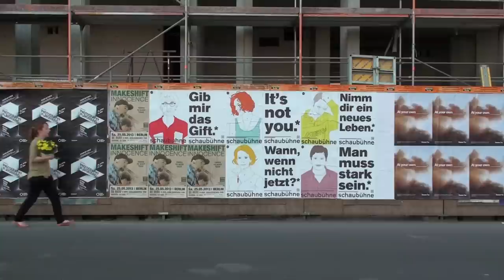Κ.ΒΗΤΑ - Ατέλειωτα Χρυσάνθεμα (Official Video)HD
Κ.ΒΗΤΑ - Ατέλειωτα Χρυσάνθεμα / Μουσική,στίχοι Κ.Βήτα / Σκηνοθεσία Σωτήριος Σπηλιώτης / Αλμπουμ Αντήχηση / ΕΜΙ 2013 / Limited Vinyl, cd , itunes
music,lyrics,K.BHTA
video directed by Sotirios Spilotis 2013